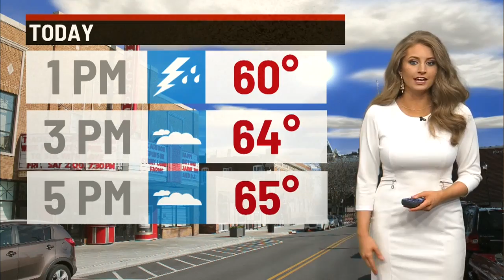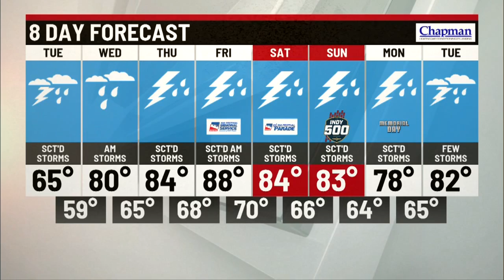Tuesday's Forecast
Scattered showers this morning with highs in the mid 60s.